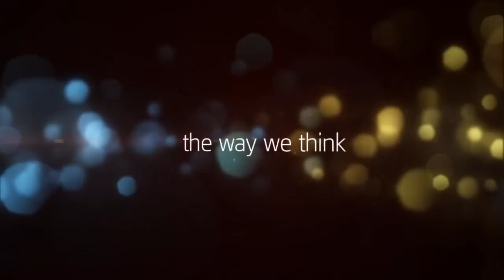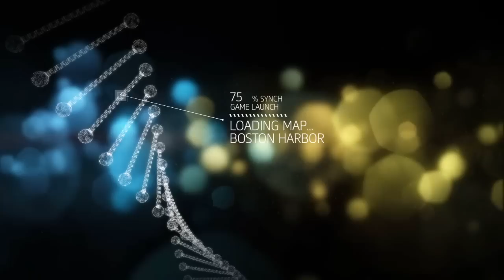Assassin's Creed 3 - PC PS3 Wii U Xbox 360 - Animus official video game preview trailer HD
- Rapid firing the latest game news, trailers, screens and art that true players don't wanna miss out on.

Assassin's Creed 3 (PC, PlayStation 3, Wii U and Xbox 360) encourages gamers to experience the American Revolutionary War not written about in history books. "Assassin's Creed III features the franchise's most expansive setting so far, along with an exciting new hero and exponentially more gameplay," says Yves Guillemot, chief executive officer at Ubisoft. "Whether you're a longtime fan of Assassin's Creed or if you're new to the franchise, you're going to be blown away by the scale and marvel of Assassin's Creed III."

Features:
* With a development cycle of over three years and twice the production capacity of any previous Ubisoft game, the largest project in Ubisoft's history also introduces a new hero for the ages
* Assassin's Creed 3 is developed by Ubisoft Montreal in collaboration with six other Ubisoft studios
* Set against the backdrop of the American Revolution in the late 18th century, Assassin's Creed 3 introduces a new hero, Ratohnhaké:ton, of Native American and English heritage. Adopting the name Connor, he becomes the new voice for justice in the ancient war between the Assassins and Templars
* Assassin's Creed 3 spans the Revolutionary War, taking gamers from the vibrant, untamed frontier to bustling colonial towns and the intense, chaotic battlefields where George Washington's Continental Army clashed with the imposing British Army
* Players become an Assassin in the war for liberty against ruthless tyranny in the most stylized and fluid combat experiences in the franchise to date
* Assassin's Creed 3 is powered by Ubisoft-AnvilNext, a revolutionary new game engine that delivers breakthroughs in visual quality, character models and artificial intelligence. Assassin's Creed 3 will feature a groundbreaking level of stunning graphics that bring Colonial America to life